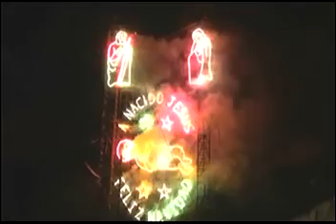06 SERENATA NAVIDEÑA DICIEMBRE 2014